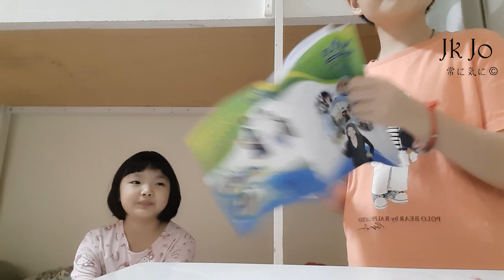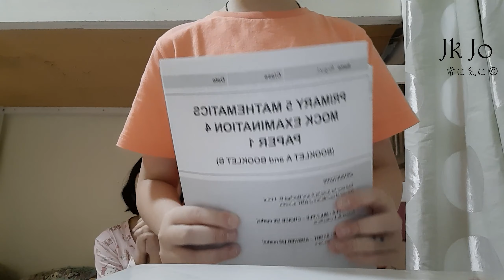10 Types Of Classmates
From: Jovan JK YT.
  I hope you have a great day of course.
  Outro beat: Not Copyrighted
  Please don't copyright this video thanks!
• Any Questions?
• TWITTER - @jovankoh3 | Please enable your DM's or else I couldn't reply.
| It may take some time for me to reply
| Please enable your DM's or else I couldn't reply.
• Why is this pastebin marked as offensive? Seriously?
• My logo IS NOT free to use.
• Important stuff: Jovan Koh
                                     Last Updated 9/24/20
• All templates are considered free to use. No need to pay in order to use my Video
• - You are allowed to Change the Color / Song / Image / etc.
• - You are NOT allowed to download my video and REPOSTING.
• - Crediting is Optional, But I would appreciate it if you did c:
• - Removing my watermark without my Permission is Prohibited. No payment required, just inform me c:
• - Yes, you are allowed to use my creations.
• - If you're editing a Video for a friend or somebody, a credit is needed.
• - My watermark is there for several reasons. It prevents people from stealing it, Scamming people by selling a Free Videos.
• Some Information: Jovan Koh
•                                   2020 Last Updated 26/12/20
• - If you are using the same intro as mine DON'T DOWNLOAD MY INTRO
• Copyrights: Jovan Koh
                           2020 Last Updated 7/19/20
• !! - Using my logo is Prohibited. This will result as a BANNED within a week.
• ! - Removing my comment (twice) will result in an Instant BANNED.
• ! - Reuploading my videos on YouTube and claiming it as yours/Removing Watermark will immediately get removed.
• - Illegally downloading and claiming content from my channel as yours will be acted upon strictly and taken down
• - If that Video has a watermark, You may or may not credit me as long the watermark is there.
• - You are completely safe to inspire from my video, if you do inspire i would appreciate it if you could credit me as well
• - You may reupload my content but make sure to credit me as well.
• - Adding my Videos to Tops such as "Top 5 Intro Templates" etc.. is Allowed.
• - Removing my watermark is not allowed unless there was no watermarks at all.
• - Using my Branding such as Logo, Name, etc. is strictly prohibited. This may result as an Instant BANNED within a Week.
• - Selling my Templates to anyone is STRICTLY PROHIBITED. This will result as an Instant BANNED.
• - You are allowed to Change the Color / Video / Image / etc.